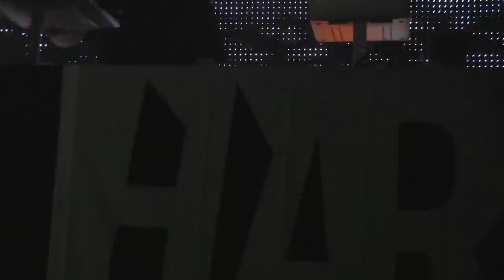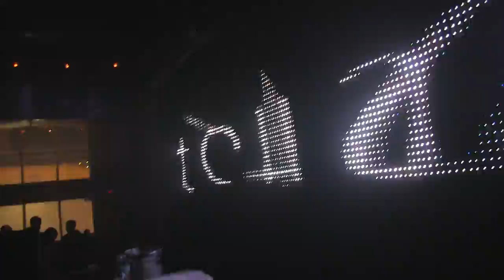TCHAMI - PRIEST HOLMES @ HARD MIAMI RUMP SHAKER @ GRAND CENTRAL MIA - 3.26.2014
SUP MIAMI!

SUP RUMP SHAKERS!

I CAME TO LOITER AND GRAB SOME FOOTAGE FOR THE HARD HOMIES ;)

GLENJOY!